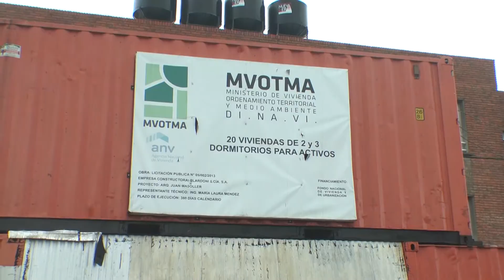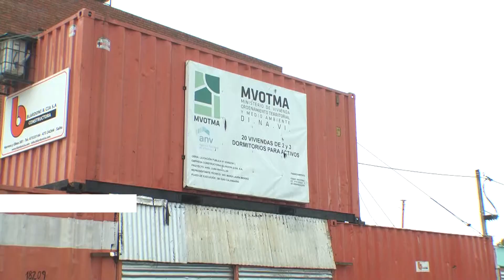Programa para la compra de vivienda nueva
Desde el Ministerio de Vivienda se ha anunciado la apertura del nuevo programa para la compra de vivienda nueva, el que se encuentra abierto desde el pasado 25 de octubre y que cerrará el próximo 1 de diciembre. El arquitecto Agustín Ayala informó sobre los requisitos para los interesados, siendo fundamental el tener un ahorro previo.